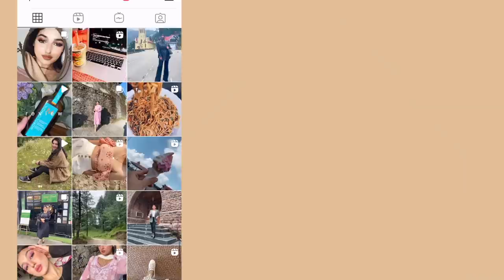DAYOUT WITH FAMILY | LONG DRIVE , BOATING |Vishakha Thakur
Some FAQ's

1) What's on my lip?
     love tint by benefit

2) What am I wearing?
       head toe in zara

3) Jewellery ?
      none

4) What camera do I use?
       I use the canon  700d with the kit lens

5) Where am I from?
       I belong from the hills - Shimla,  Himachal Pradesh , INDIA 🇮🇳

If you can handle more of me
Then here are my other social media handles

XOXO